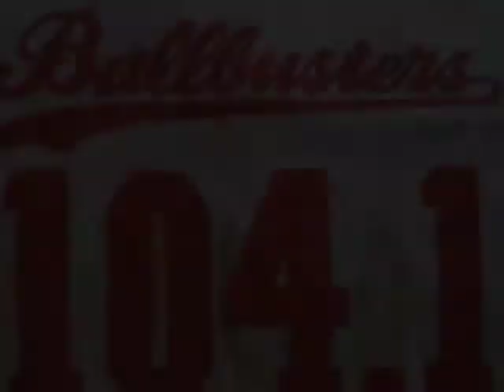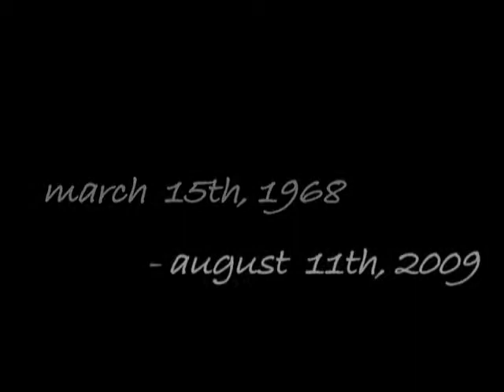Preview: "WBCN - A Farewell to 104.1"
Head to WBCN.com Thursday, November 5 at 8pm to watch a behind the scenes look at the final WBCN broadcast at 104.1 before the move to 98.5FM-HD2.  Bradley Jay, Hardy, Juanita, Oedipus and friends share stories from the 40+ year history of The Rock of Boston.  The video takes you through the final hours before the static silenced the rock at midnight.